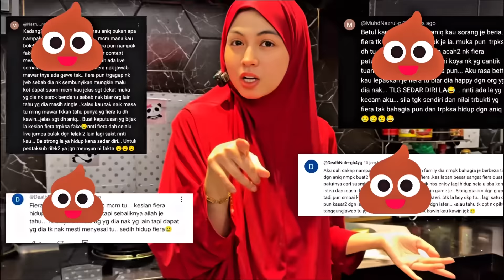MASAK DINNER SPECIAL UNTUK SUAMI!! FIENIQ TK IKHLAS BERSAMA?!